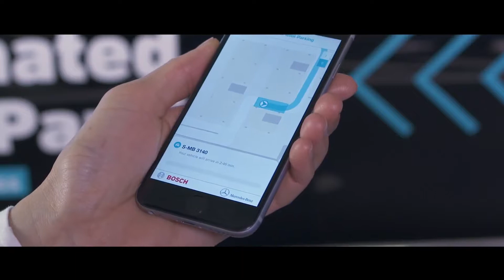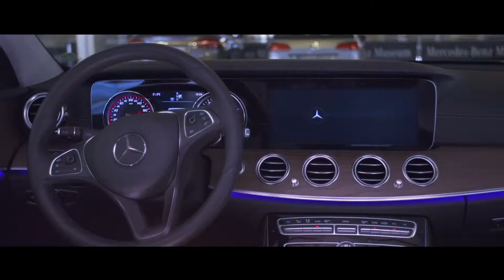Mercedes Benz Automated Valet Parking Trailer CARNEWS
New 2018 Mercedes-Benz S-Class takes another major step towards autonomous driving, elevating Mercedes-Benz Intelligent Drive to the next level. The range of driving assistance and safety systems features a modular design and as standard includes Active Braking Assist, Crosswind Assist, ATTENTION ASSIST, Traffic Sign Assist and also the occupant protection system PRE-SAFE. New and also part of the standard specification is PRE-SAFE Sound (prepares human hearing for the anticipated accident noise when there is a risk of a collision).
Active Distance Control DISTRONIC and Active Steering Assist now provide even more comfortable support for the driver to keep a safe distance and steer. The speed is now adjusted automatically ahead of bends or junctions. This is complemented by a considerably improved Active Lane Changing Assist and additional functions of the Active Emergency Stop Assist (country-specific variations may occur in terms of the individual functions).
Thanks to enhanced camera and radar systems, the new S-Class has an even better view of the surrounding traffic: In addition, for the first time it makes use of map and navigation data to calculate driving behaviour.
This means that DISTRONIC Active Proximity Assist is able to assist the driver in many situations based on the route, and conveniently adjust the vehicle speed.